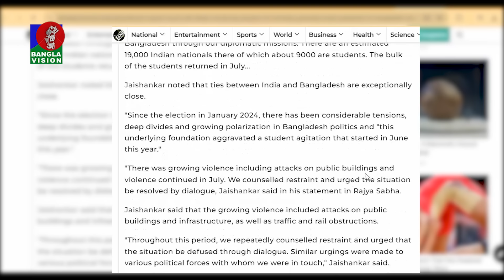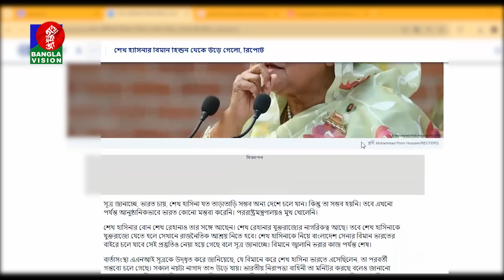যে দুই কারণে শেখ হাসিনাকে আশ্রয় দিতে চায় না ভারত